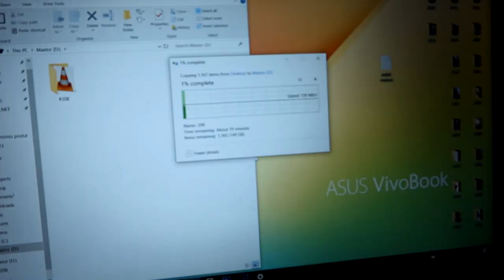KOkybė aR kiekYBĖ?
Music
ES_All the Jingle Ladies - Jobii